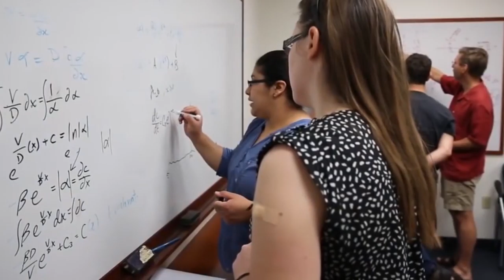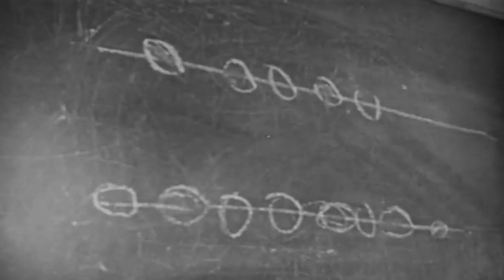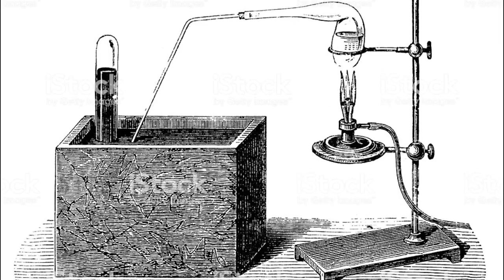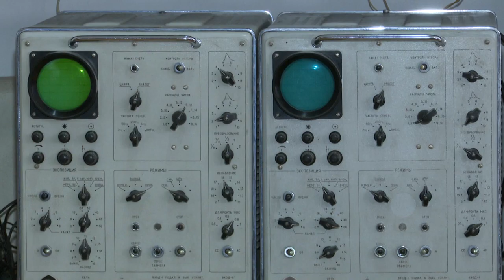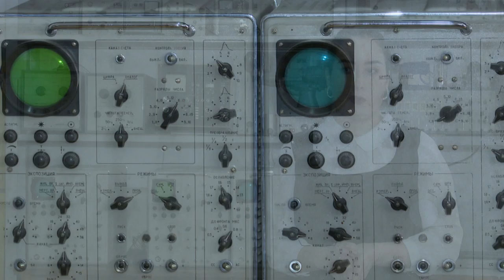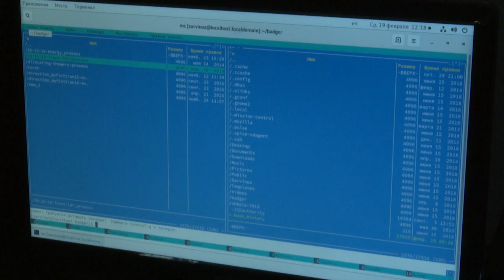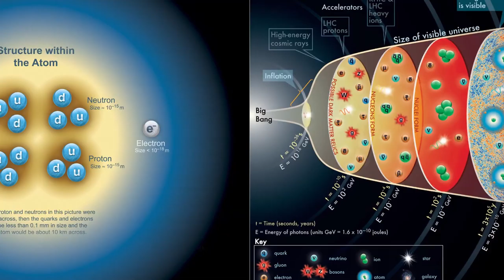Кафедраи физикаи ҳаста (ядро)-и Донишгоҳи миллии Тоҷикистон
Дар ин барномаи Вақт сухан дар бораи фаъолияти 60-солаи Кафедраи физикаи ҳастаи Донишгоҳи миллии Тоҷикистон меравад. Дар барнома дар бораи  самтҳои асосии фаъолияти илмӣ ва таълимии кафедра маълумот дода шудааст.